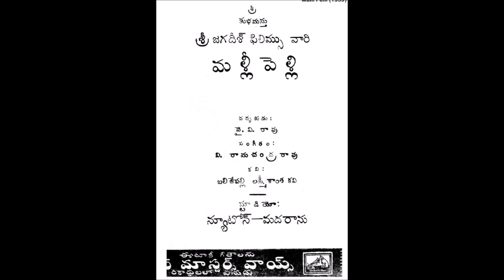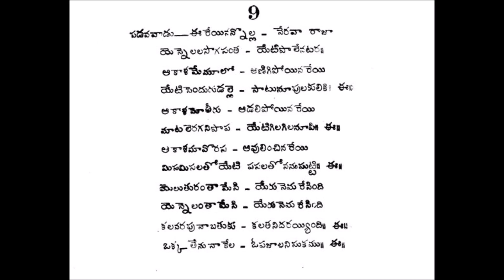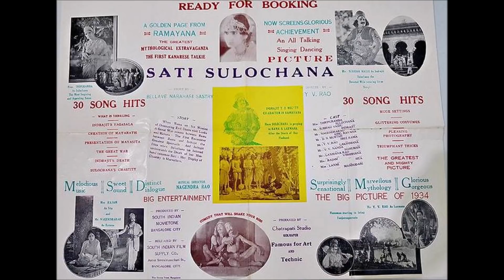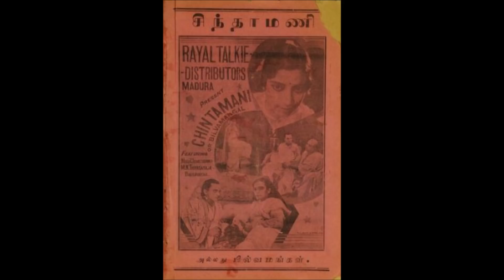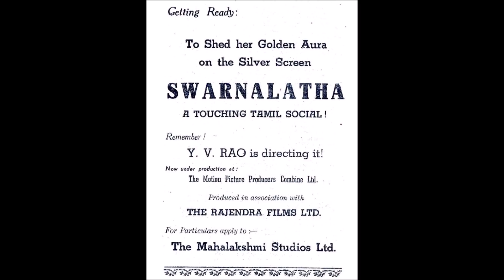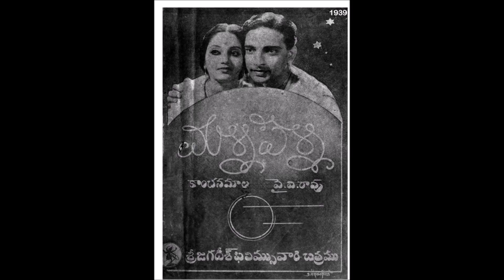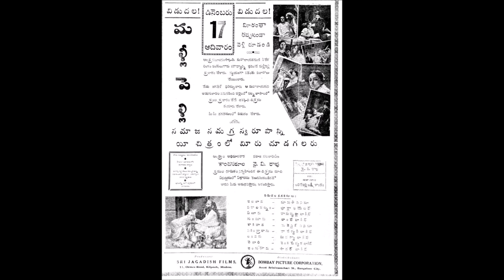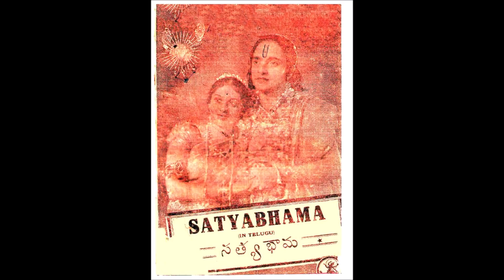Multilingual Director YVRao - బహుభాషా చిత్రాల తెలుగు దర్శకుడు - వైవి.రావు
YV Rao ( Yaragudipati Varada Rao 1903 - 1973) was a famous telugu film director who directed films in 6 languages. His film career spans across 35 years starting from 1925. He was also a hero, producer and director. He was the director for first Kannada Talkie Film. Heroine Lakshmi is his daughter. KiranPrabha narrates the interesting life journey of YV Rao. Heroine Lakshmi garu shares her memories with her father.